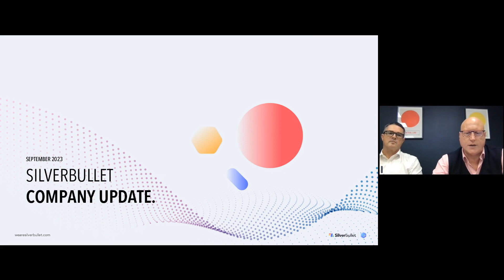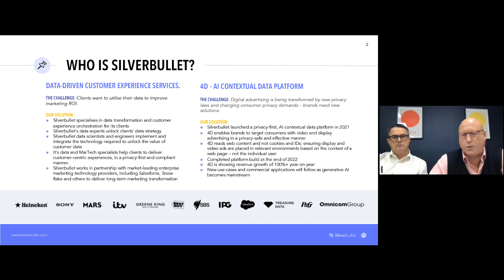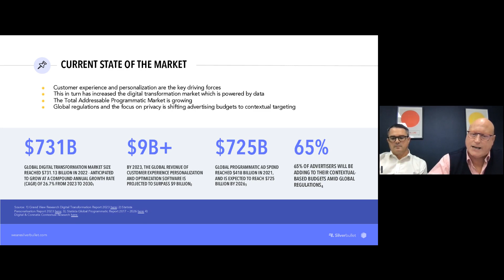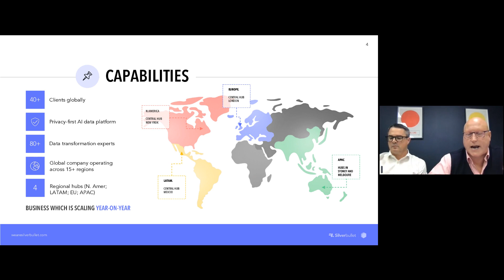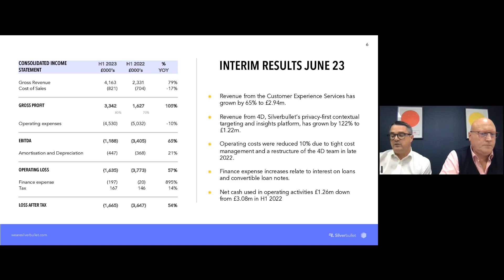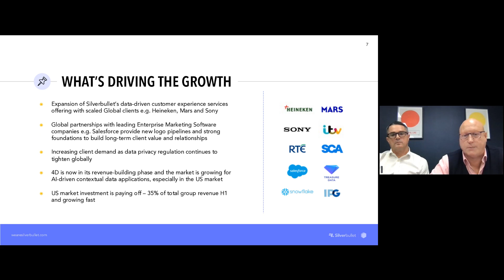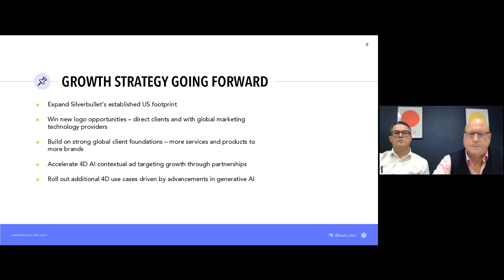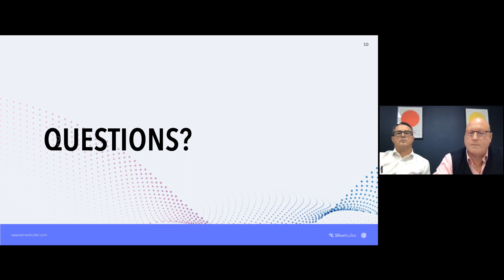SILVER BULLET DATA SERVICES GROUP PLC - Interim Results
To be informed of all SILVER BULLET DATA SERVICES GROUP PLC's upcoming presentations, register at InvestorMeetCompany